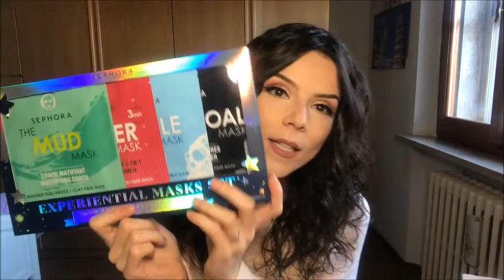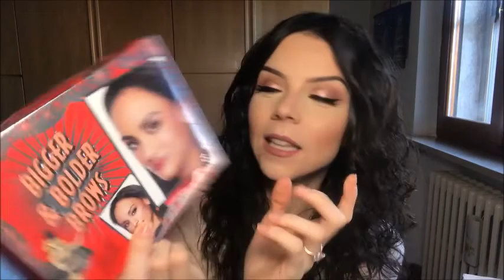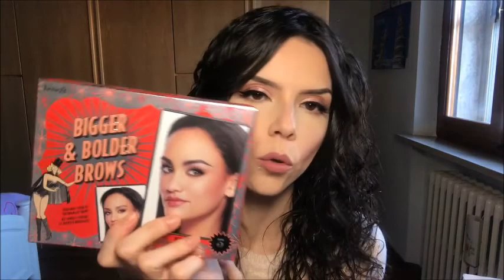🎁 REGALI DI NATALE 2.0 🎅🏻| Fenty Beauty , Sephora , Benefit , Victoria's Secret & more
Ciao ragazze!✨
Ecco gli altri regali di Natale che ho ricevuto!!
Ho cercato di editare e caricare subito il video in modo da non far passare troppo tempo!
Spero possa piacervi e possa darvi qualche spunto se avete da fare ancora qualche regalino per le Feste!
Bacetti
Ps: alla fine non ho cambiato il kit di Benefit, perchè delle tre colorazioni che hanno fatto era quella piú adatta a me!😊

Seguimi anche su INSTAGRAM e sulla mia pagina FACEBOOK!

Baci!!! :)

Chiara